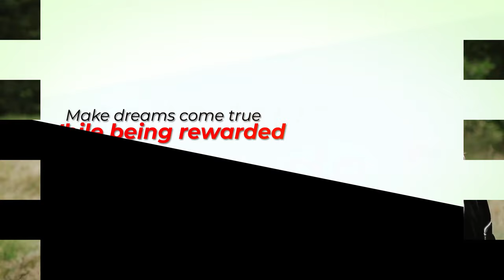Donate Eggs and Earn in South Africa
As a donor, you'll not only be helping others but also receive financial
𝗰𝗼𝗺𝗽𝗲𝗻𝘀𝗮𝘁𝗶𝗼𝗻 𝗼𝗳 𝗥𝟵,𝟬𝟬𝟬 𝗳𝗼𝗿 𝘆𝗼𝘂𝗿 𝗱𝗼𝗻𝗮𝘁𝗶𝗼𝗻, 𝗽𝗹𝘂𝘀 𝗮𝗻 𝗮𝗱𝗱𝗶𝘁𝗶𝗼𝗻𝗮𝗹 𝗥𝟭,𝟱𝟬𝟬 𝘁𝗼𝘄𝗮𝗿𝗱𝘀 𝘁𝗿𝗮𝘃𝗲𝗹 𝗲𝘅𝗽𝗲𝗻𝘀𝗲𝘀.

Basic Requirements to Be an Egg Donor:

18-32 years of age
Body Mass Index (BMI) between 18 & 29
Living in South Africa
Matric completion
Drug-free*
Take the first step towards making a difference in someone’s life today! 💖